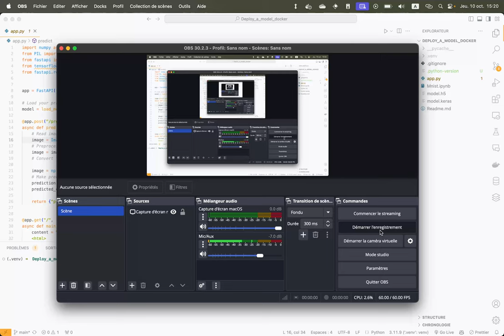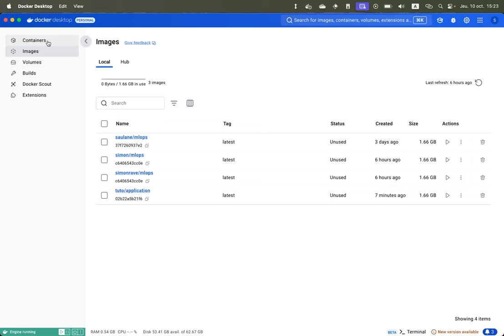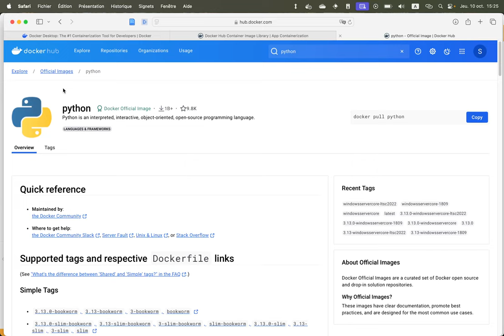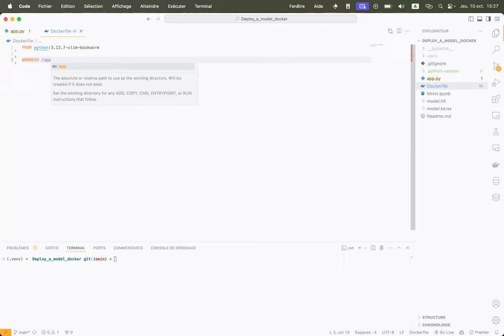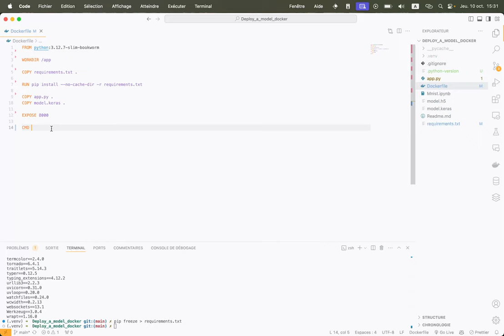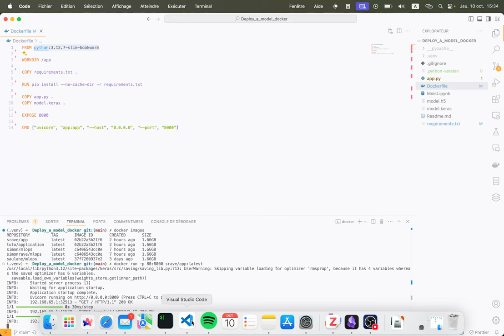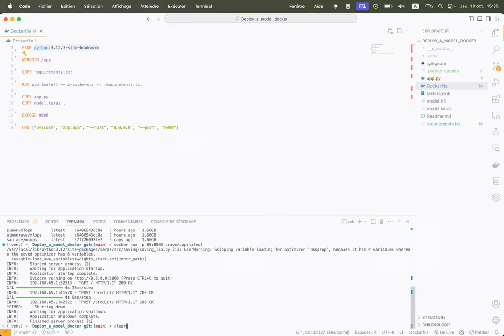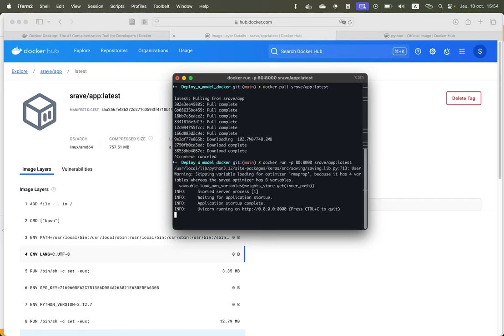Docker & Deep learning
By Simon Ravé